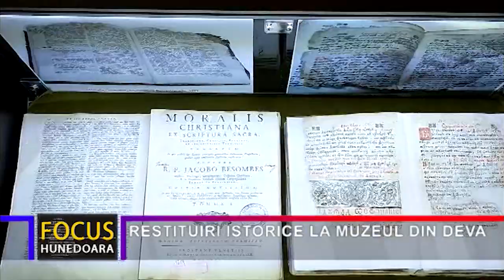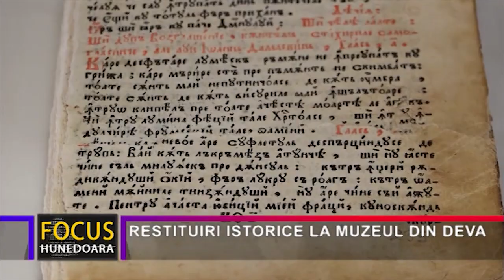RESTITUIRI ISTORICE LA MUZEUL DIN DEVA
Muzeul Civilizației Dacice și Romane din Deva vă invită la o nouă expoziție de obiecte restaurate, intitulată „Restituiri Istorice 2021”. Expoziția realizată de către specialiștii din cadrul Muzeului din Deva se înscrie în seria de evenimente care doresc promovarea activităților de restaurare a patrimoniului cultural mobil și are ca scop atragerea atenției asupra importanței, fără echivoc, a acestora, în salvarea unor vestigii istorice pe cale de dispariție. Anul acesta sunt expuse vase de ceramică, obiecte de metal și cărți vechi, toate fiind de mare valoare.